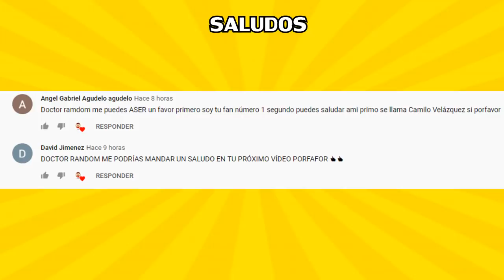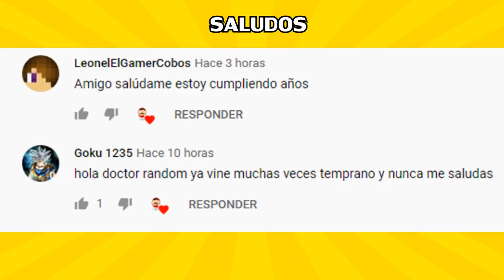8 APARICIONES de BOB ESPONJA en las CARICATURAS (Referencias, Cameos)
8 APARICIONES Y REFERENCIAS A BOB ESPONJA EN OTRAS CARICATURAS (CAMEOS)

A continuación les mostraré 8 apariciones y referencias a bob esponja en otras caricaturas y series animadas.